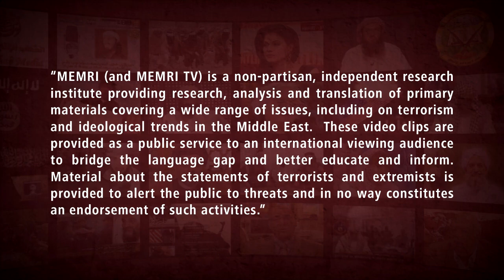Head of Iranian Academic Think Tank If You Want to Introduce Islam to Europe, Use Shiite Islam